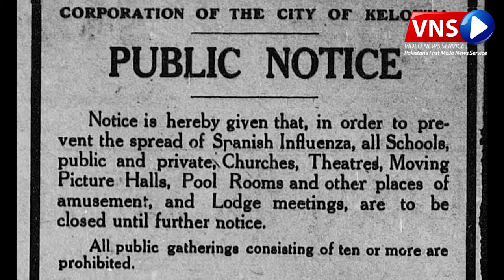Spanish flu 100 years back, looks like today Corona 19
Spanish flu 100 years back، looks like today Corona19